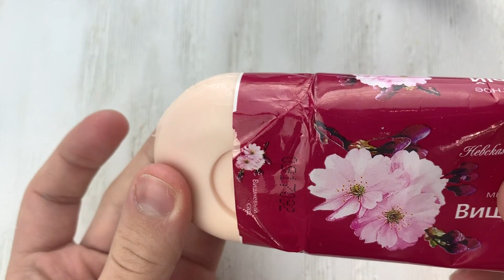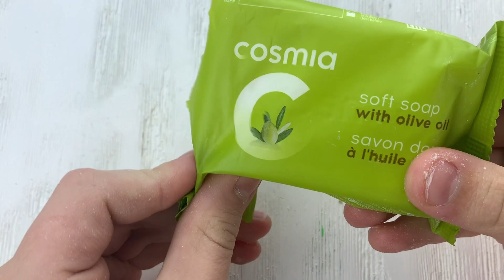ASMR Soap- Резка сухого мыла/ Залипательное видео/ Cutting dry soap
Зачем резать мыло?

Это вид АСМР, своего рода расслабление после или во время дня.

Что делаешь с мылом после резки?

По большей части– выкидываю, но от какого-нибудь хорошего мыла могу оставить, а потом слепить залипушку.

Ты парень или девушка?

Парень

1. iPhone xs max
2. Рекордер tascam dr-40x
3. И 4 софтбокса, 1 зонт

Есть Инстаграм?